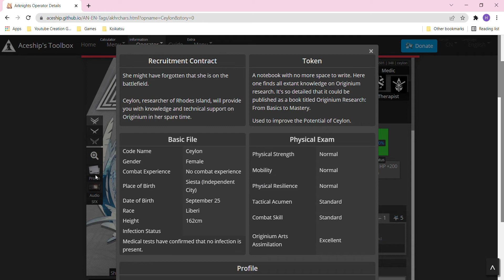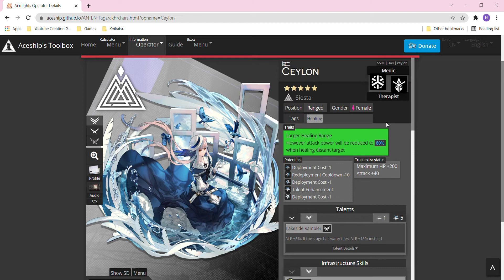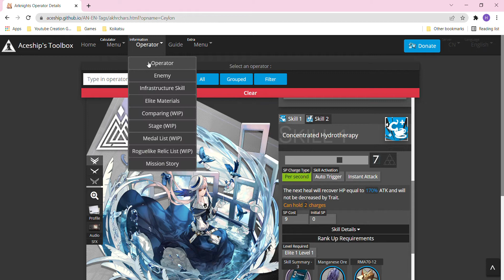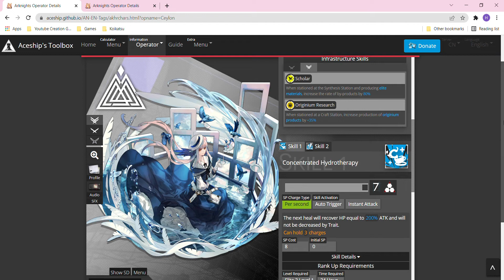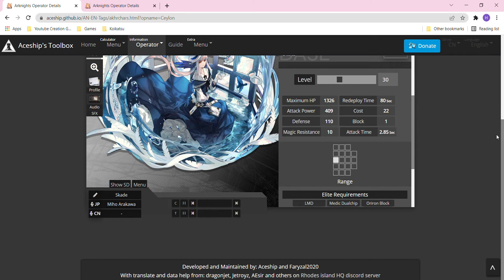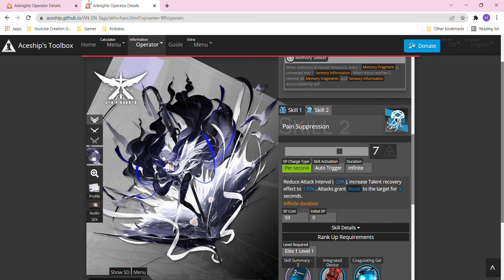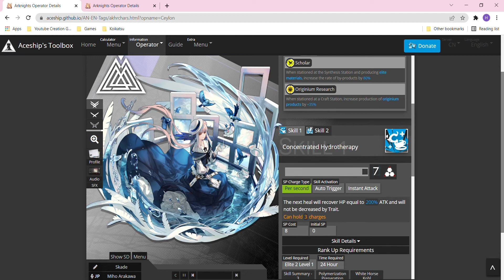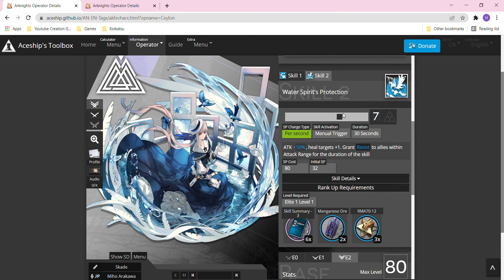Arknights | Ceylon Operator Opinion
TL;DR Ceylon good Medic to build and use.
Skill 1 good healing
Skill 2 has unique AoE Status Resistance.